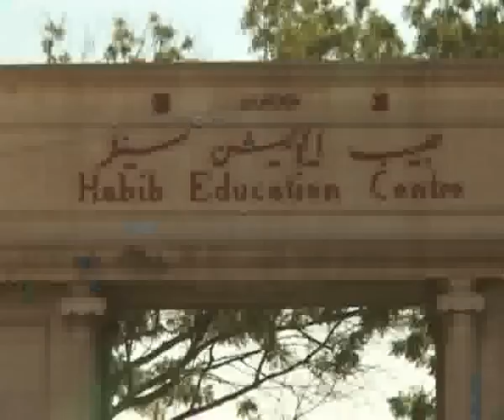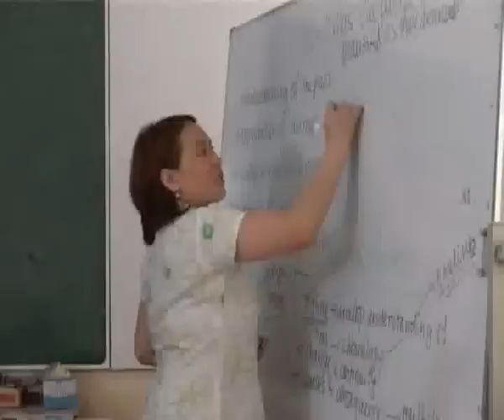Habib Public School - A Dream Turns Fifty - Part 1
Ever since it was founded in 1959 Habib Public School has been striving to provide the best to students in all dimensions of their personality growth. In the formative years the school established credentials in academics and sports; in fact the pioneers always believed that the two facet of learning are closely interwoven, what is taught as values in classrooms is demonstrated aptly in the play fields. Together the experience leaves indelible imprints on the minds and behaviour of students who carry the learning into their practical life and benefit the society. Periodically the whole concepts involved in fostering and nurturing students was reviewed to adapt to changing trends and time.